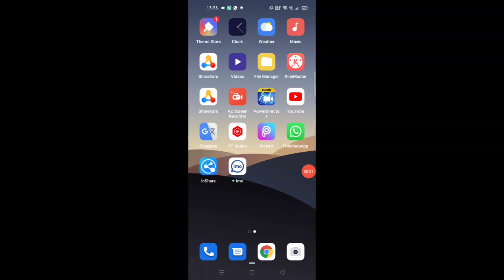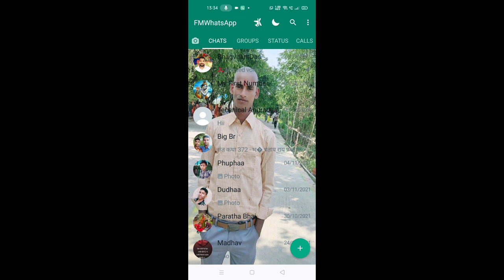Fm WhatsApp ke home screen par photo set kaise kare।। how to set photo on home screen in fm WhatsApp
is video me bataya gaya hai friends ki fm WhatsApp ke home screen par photo set kaise kiya jata hai